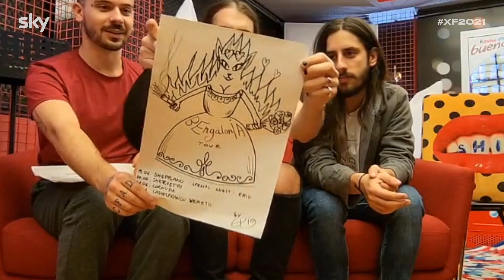I MUTONIA annunciano la nascita di una nuova band | 3° VLOG di X Factor 2021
Il lavoro sull’esibizione del secondo Live ha entusiasmato molto i Mutonia, soprattutto la scelta di sottolineare il contrasto fra lyrics, costumi e scenografia. Insieme ai Bengala Fire hanno formato un nuuovo gruppo, i Bengalonia, con tanto di grafiche per il lancio del tour dedicato ai Westfalia. Tra il lavoro in studio e le prove a teatro i Mutonia avranno una settimana impegnativa.
X Factor 2021, tutti i giovedì in diretta su Sky  e Now alle 21.15 e disponibile on demand.